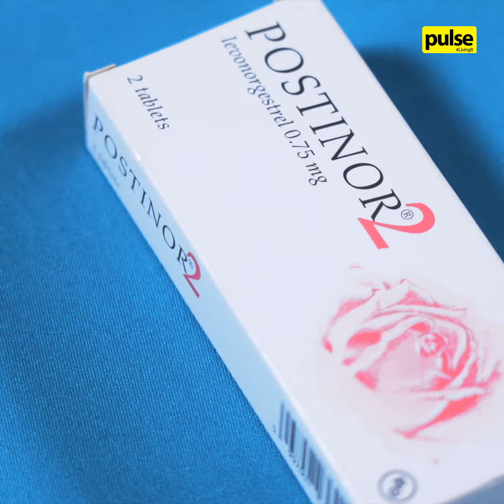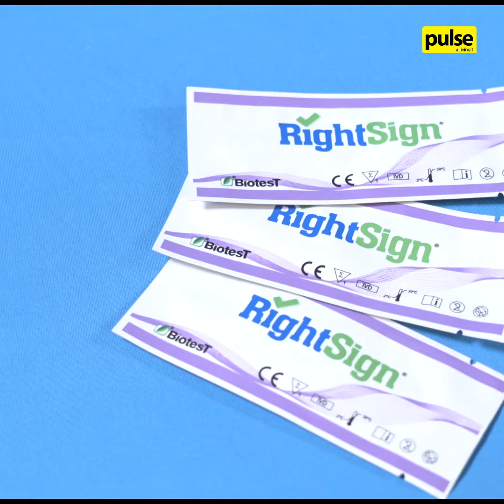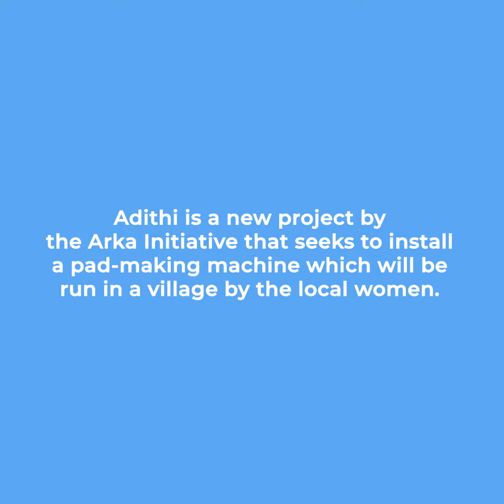How to Use Emergency Contraception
Do you know when and why you should resort to emergency contraception?

With the primary reason behind emergency contraception being misplaced by many, people tend to use them as a primary method of birth control. To eliminate the blind followings and raise awareness surrounding emergency contraception, here are our findings.

Continue watching for the full video!

Adithi by Arka is the latest project by The Arka Initiative aimed at creating a pad-making machine that will be operated and maintained by local women in villages. It is a venture for women by women, to provide affordable sanitary pads and present them with employment opportunities.

Learn more about how you can be a part of the battle against "Period Poverty"!